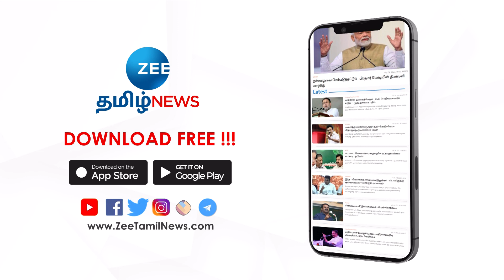பொள்ளாச்சி சம்பவத்தின் பின்னணி என்ன? வெளியான திடுக்கிடும் உண்மைகள்..! | Pollachi incident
பொள்ளாச்சி பாலக்காடு சாலையில் மேம்பாலம் தடுப்பு சுவர் மீது இருசக்கர வாகனம் மோதியதில் இரண்டு கொள்ளையர்கள் உயிரிழந்த சம்பவத்தில் பல திடுக்கிடும் தகவல்கள் வெளியாகியுள்ளன. என்ன நடந்து என்பதை விரிவாக காணலாம்.